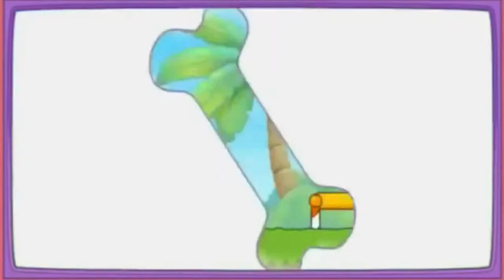DORA The Explorer Full Episodes for Children to watch in English - Baby Games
Games for babys
Games for kids Video games based on the 2000 television show Dora the Explorer were released. In Canada, Cheerios offered free Dora the Explorer the Game CD-ROMs in specially marked packages. However, packages sold in Quebec would only have the French version. Dora the Explorer: Barnyard Buddies is a video game released for the PlayStation in 2003 in the US. It was not released in Europe until 2005 being one of the very last games released on that platform in that territory. Dora the Explorer: Super Star Adventures is an adventure video game for the Game Boy Advance released in 2004. It was developed by Imaginengine and published by Global Star.

Dora the Explorer: Journey to the Purple Planet is an action-adventure video game, developed by Monkey Bar Games, published by Global Star Software and powered by Vicious Engine. The game was released for Gamecube in North America on October 13, 2005, and later in PAL regions on December 16, 2005. The PlayStation 2 version was released on PAL regions on December 2, 2005, and later in North America in February 9, 2006  The game is about Dora and Boots who finds some lost aliens from the purple planet. However, to take them home, she and Boots are required to collect keys to open the space gate, leading to the saturn planet. The game is unique in that it uses pictures and symbols to communicate rather than words. The object of the game is to capture one of the six explorer stars. Each explorer star has a special power such as the ability to be noisy or the ability to create music. In order to capture the star, the player must complete a hide-and-seek activity. These activities include maze navigation, matching games, side-scrolling race games, a "Frogger"-type game, a complete-the-pattern activity and a song playing game.

Dora Puppy is a puppy simulator where players must help Dora take care of her puppy, Perrito, and help train him for doggie competitions. All the actions are performed by either tracing certain shapes with the stylus or calling out commands into the DS's microphone. It was developed by Take-Two Interactive for the Nintendo DS and published by 2K Play in North America and Australia in 2009, and in Europe in 2010.

Dora the Explorer: Dora's Cooking Club is a cooking video game for the Nintendo DS. It was published by 2K Play in 2010.In the game, players have to chop veggies, stir soups, top pizzas, and more using math skills. They may be sorting cookies into numbered groups or counting out different amounts of ingredients.[26]

Dora the Explorer: Dora Saves the Snow Princess is a video game that was released for the PlayStation 2 and the Wii console in 2008.
Dora the Explorer: Dora Saves the Crystal Kingdom is a video game that was released for the PlayStation 2 and the Wii console in 2009. dora, dora the explorer, dora explorer, dora the explorer full episodes, dora the explorer full games, dora the explorer full movie, dora la exploradora, dora exploradora, dora exploradora games, games for kids, baby games, kids, juegos para niños, dora la exploradora completos, dora the explorer games, dora the explorer full, dora, dora the explorer, dora explorer, dora the explorer full episodes, dora the explorer full games, dora the explorer full movie, dora la exploradora, dora exploradora, dora exploradora games, games for kids, baby games, kids, juegos para niños, dora la exploradora completos, dora the explorer games, dora the explorer full, dora, dora the explorer, dora explorer, dora the explorer full episodes, dora the explorer full games, dora the explorer full movie, dora la exploradora, dora exploradora, dora exploradora games, games for kids, baby games, kids, juegos para niños, dora la exploradora completos, dora the explorer games, dora the explorer full, "dora"